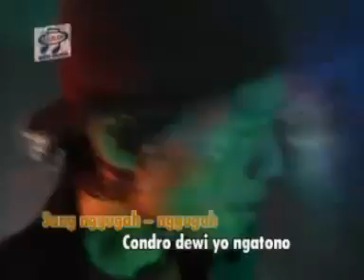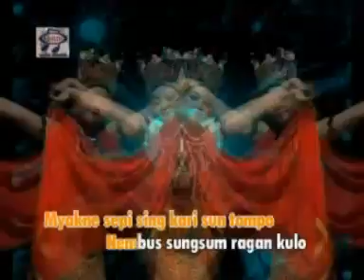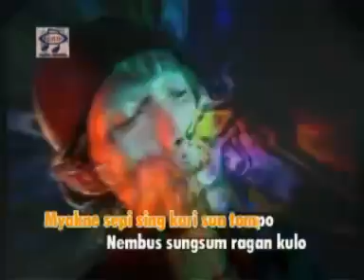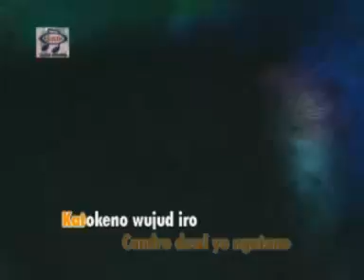Catur Arum - Condro Dewi [Official Music Video]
Title : Condro Dewi
Artist : Catur Arum
Songwritter : Catur Arum